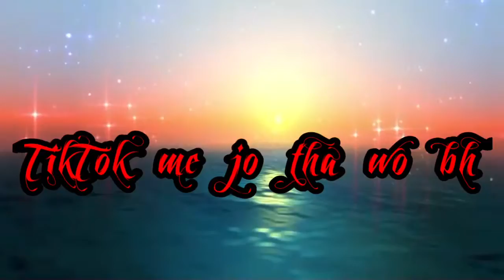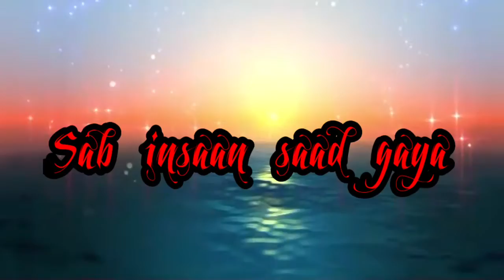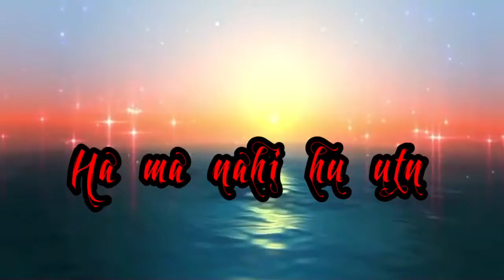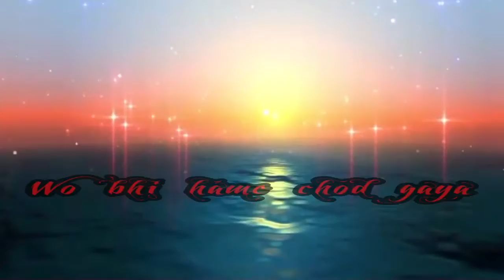WAYBURN X SD - A STRANGE YEAR • (OFFICIAL MUSIC VIDEO)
Artist & Lyrics - WayBurn, SD
Mix/Master - WayBurn
Edited By - SD

Social Handle's

Streaming Platforms:

Amazon Music